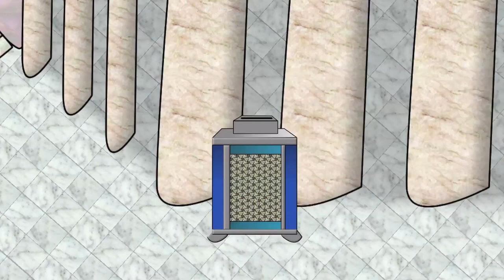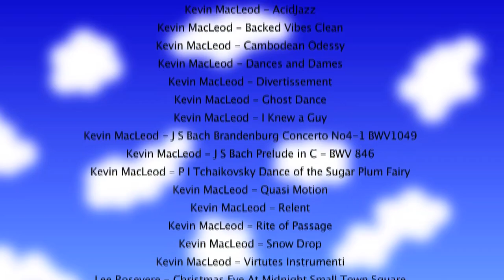Das Markusevangelium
Sie sehen eine eingeninterpretierte Zusammenstellung von verschiedenen Bibelgeschichten sortiert nach dem Markusevangelium.

Die Bibel ist immer noch eines der meist gelesenen Bücher der Welt. Sie erzählt Geschichten von Menschen, die etwas mit Gott erlebt haben. Diese Geschichten auf eine einfache, leicht verständliche Weise zu erzählen ist das Ziel von BibelCartoon. Das Projekt ist besonders auf Kinder ausgerichtet. Die kurzen Clips können beispielsweise in der Christenlehre, im Religionsunterricht oder im Kindergottesdienst verwendet werden. Es war mir sehr wichtig, die Geschichten so grundlegend wie möglich zu erzählen, sodass sie auch von Menschen ohne religiösen Hintergrund gut verstanden werden können.

Kapitel:

00:00 - Jesus wird getauft
1:54 - Jesus wird versucht
3:55 - Ein Mann wird am Sabbat frei
4:56 - Die Schwiegermutter von Petrus wird geheilt
5:16 - Ein Lahmer wird geheilt
7:01 - Die Berufung des Matthäus
7:58 - Jesus und der Sabbat
9:17 - Jesus macht eine Hand gesund
10:25 - Die Berufung und Aussendung der Apostel
12:19 - Der vierfache Acker
13:47 - Die selbst wachsende Saat
14:27 - Senfkorn und Sauerteig
15:11 - Jesus beendet einen Sturm
16:07 - Der Besessene und die Schweine
17:22 - Die kranke Frau und das tote Mädchen
19:13 - Fünftausend werden satt
20:25 - Jesus läuft auf dem Wasser
21:42 - Was aus dem Mund heraus kommt
22:43 - Eine Frau lässt nicht locker
23:57 - Ein Taubstummer wird geheilt
24:41 - Ein Blinder kann wieder sehen
25:20 - Petrus bekennt, dass Jesus der Sohn Gottes ist
26:29 - Wer mir nachfolgen will, muss sich selbst verleugnen
27:29 - Die Verklärung Jesu
28:57 - Der Junge und der Dämon
29:54 - Wer nicht gegen uns ist, ist für uns
30:21 - Jesus und die Kinder
31:05 - Der Reiche und das Königreich
32:06 - Der Blinde am Straßenrand
32:52 - Der Einzug nach Jerusalem
33:56 - Ein Feigenbaum bringt keine Frucht
34:19 - Die Tempelreinigung
35:20 - Die bösen Weingärtner
37:30 - Steuern an den Kaiser zahlen
38:26 - Das größte Gebot
39:00 - Das Opfer der Witwe
39:51 - Eine Frau salbt Jesus
41:58 - Das Abendmahl
44:34 - Jesus wird verhaftet
47:17 - Jesus wird verhört
50:33 - Die Kreuzigung
53:22 - Das Grab ist leer Bibelgeschichte für Kinder